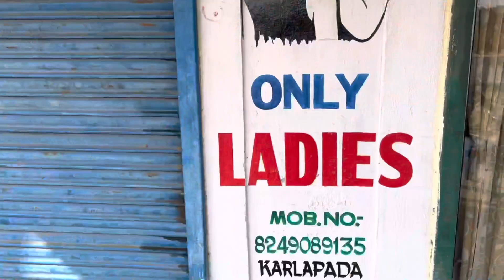Vlog-245|Parlour aye the aur kya kar k gaye hum 😅|Ghar me banana pad raha he bridge 🤔family vlog